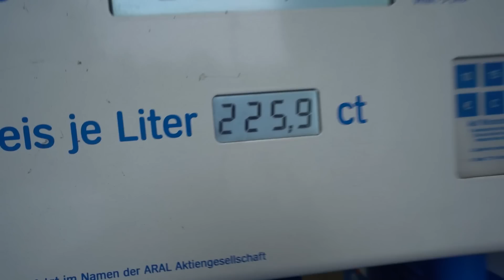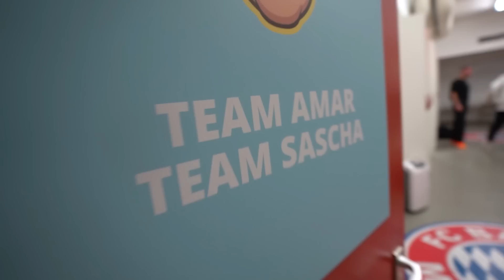Arschbohrer kriegt jeder DIGGA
► Arschbohrer kriegt jeder Digga, auch beim Eligella Cup.
►Falls euch das Video gefallen hat, könnt ihr sehr gerne ein kostenloses Abo und Like da lassen. Kuss Kuss
PS: Sorry für das Mic ich werde es nie wieder benutzen.

*werbung 50% Sparen mit dem Code shpendi

►Zu den Leuten aus dem Video
►uvm.

►Schnitt von @SatterHugo

►Ich hoffe euch hat das Video gefallen, falls ja dann würde ich mich Mega über ein kostenloses Abo freuen.
Hinterlasst für den Algorithmus einen Kommentar damit meine Videos schön weiter empfohlen werden.

Kuss Kuss